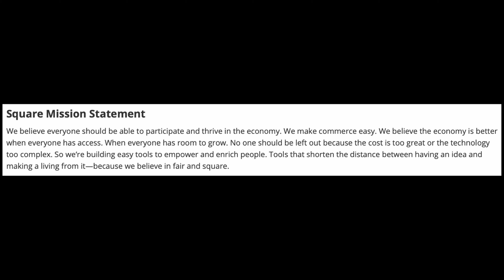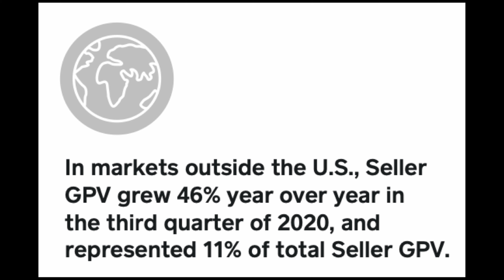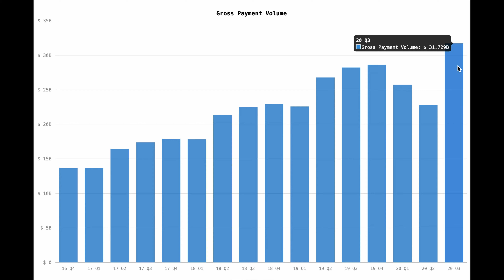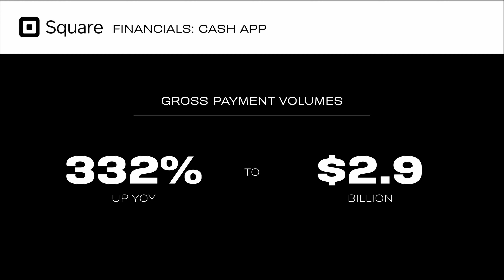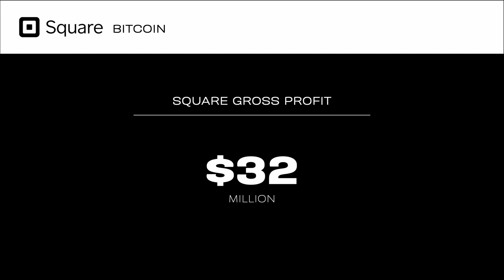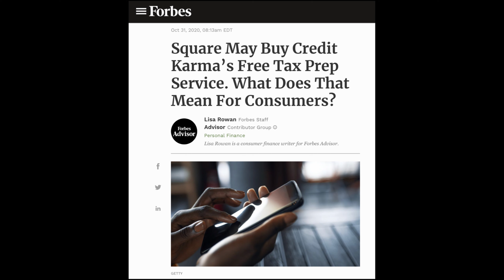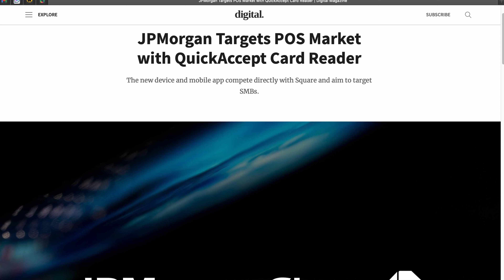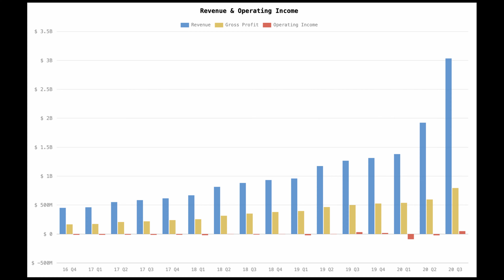Should I Invest in Square Stock? Are These Earnings Real!?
Square stock has been hitting the headlines with some impressive earnings. Should I invest in Square stock?

In this video we take an in-depth look at Square, some of the competition and concerns as well as other factors to consider for those interested in investing in the company.

► Webull (Get 4 free stocks valued up to $3700 when you deposit $100+, until mid-December 2020):

► Super Easy to Use Stock Charting Tool (HyperCharts):

00:00 Intro
1:51 Mission Statement
3:04 Who is Square?
7:16 Gross Payment Volume
7:57 Cash App
12:03 Bitcoin
15:34 Expenses
16:53 EBITDA
18:46 Competition
21:11 Concerns
21:49 What I'm Doing